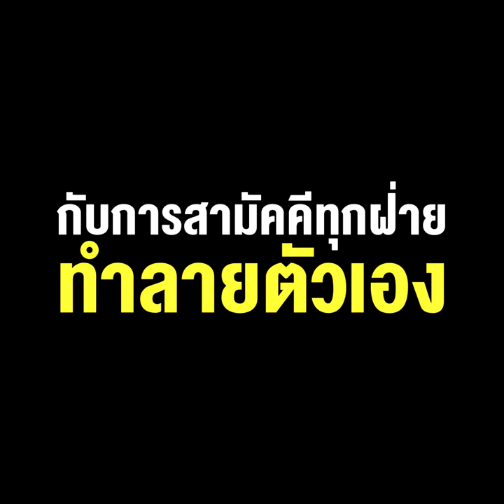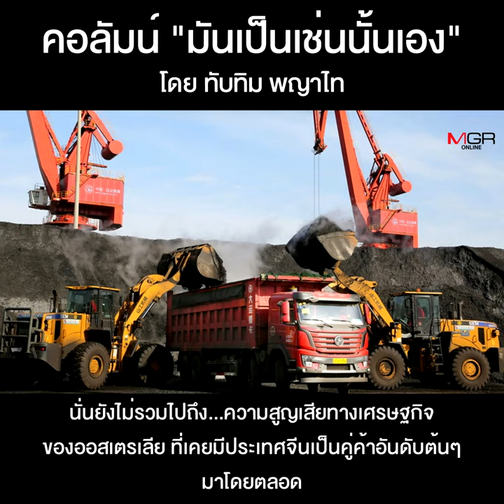AUKUS กับการสามัคคีทุกฝ่าย-ทำลายตัวเอง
คอลัมน์ “มันเป็นเช่นนั้นเอง” โดย ทับทิม พญาไท : AUKUS กับการสามัคคีทุกฝ่าย-ทำลายตัวเอง